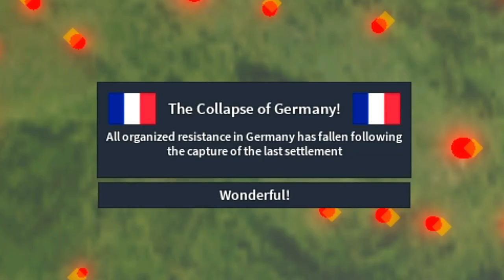Expectation vs Reality in Roblox Rise of Nations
𝗧𝗜𝗠𝗘𝗦𝗧𝗔𝗠𝗣𝗦

0:00 Italy
0:17 Russia
0:46 France